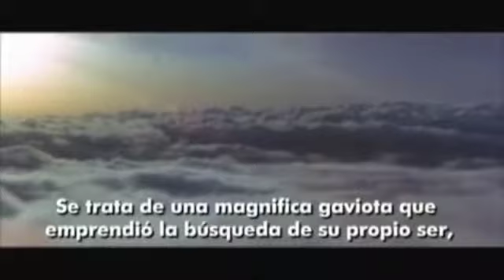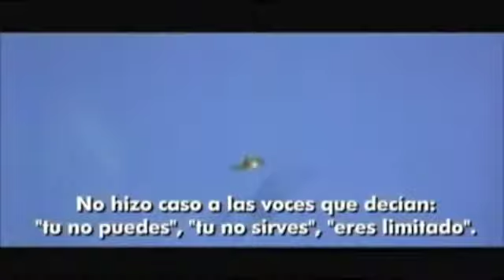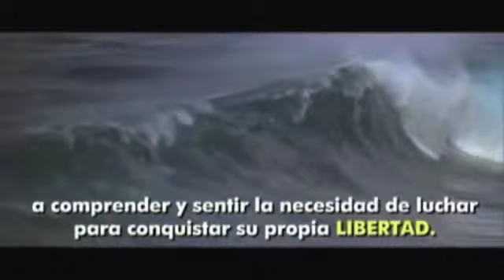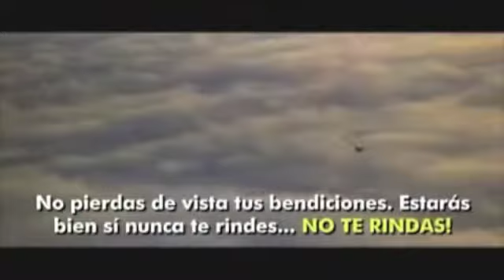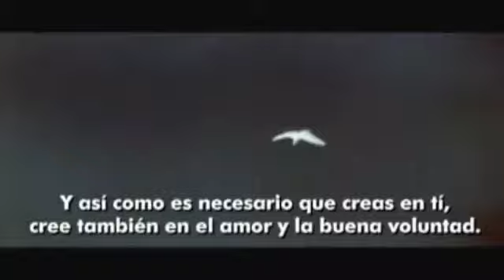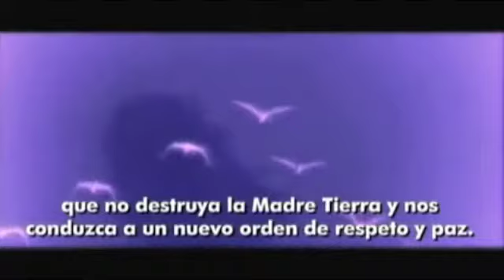Pedro gaviota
Al Pedro gaviota que todos somos